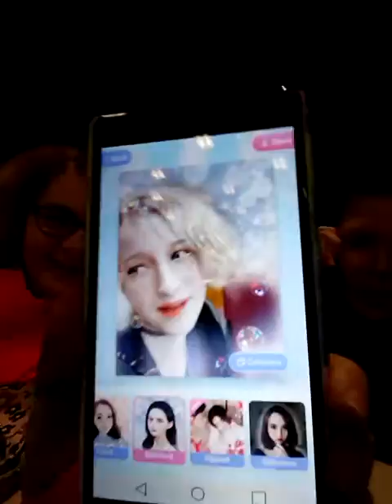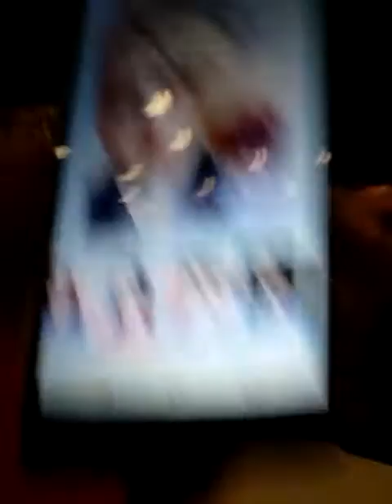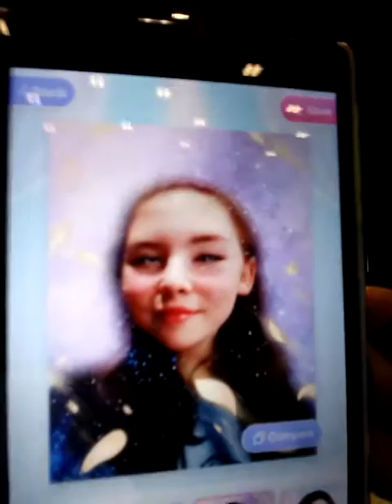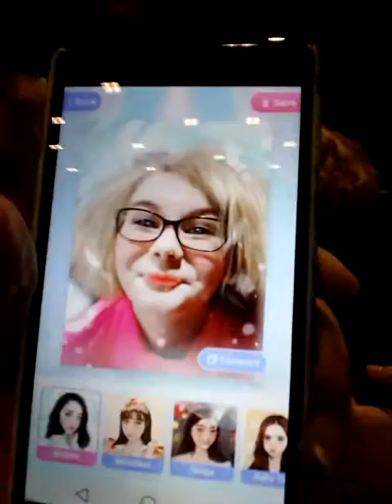CloverShard / Episode #13 / SWAG ALL THE WAY BOI!